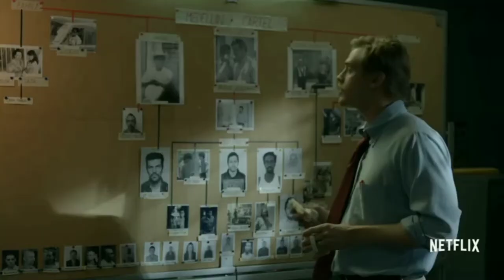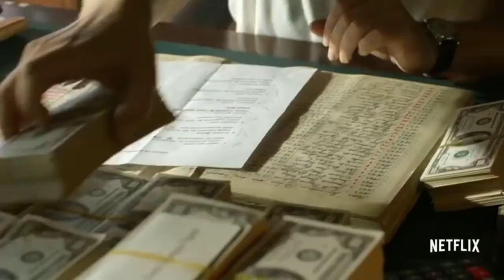Ñárçøs x valiyaperunnal •